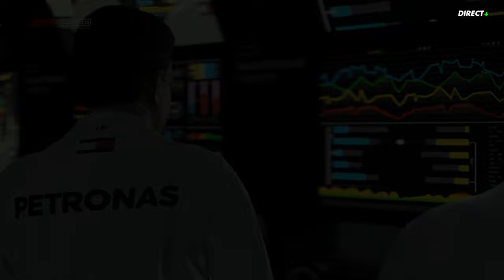F1 2020 - My Team #14 : CODE BROWN dans le RAIDILLON !